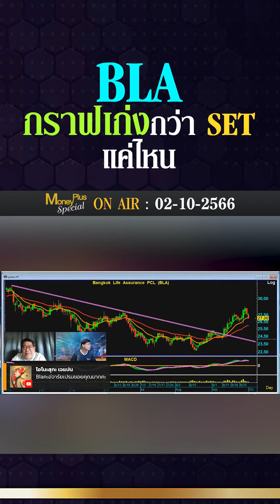BLA กราฟเก่งกว่า SET แค่ไหน ? คุณเปรมสุข & คุณยุทธนา (021066-1)